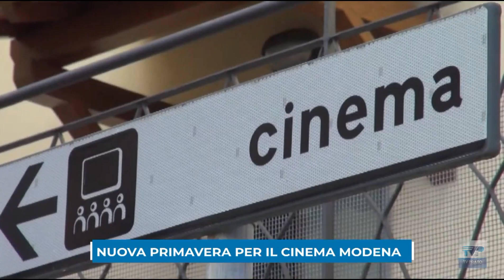Telegiornale del giorno del 23/ 01/ 24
Ecco il sommario:

➤Contributi per le aziende colpite dall’alluvione: la Camera di Commercio presenta il bando.
➤Ospedale Santo Stefano sott’acqua, i 5 Stelle chiedono spiegazioni: la risposta della Regione.
➤Al via in primavera i lavori per la riqualificazione del teatro Modena a Vaiano.

Seguite il telegiornale sul canale 75 del Digitale Terrestre 📺 oppure in streaming su